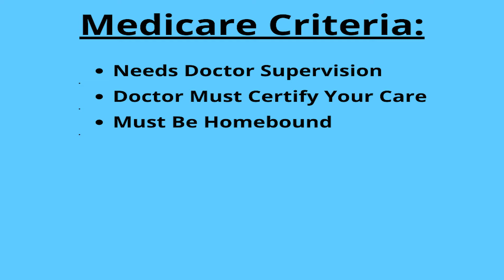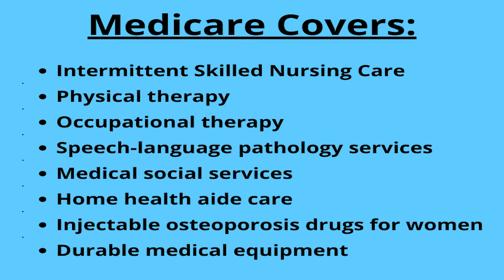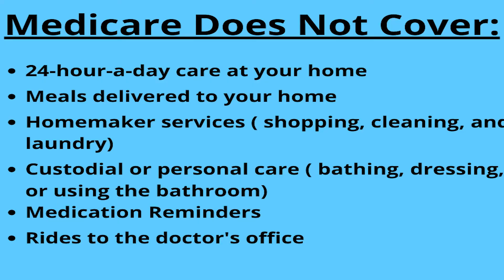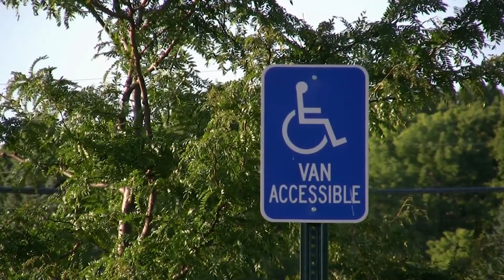Does Medicare Cover Home Health Care for Dementia? [Caregiver Cost?]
🦶Does medicare pay for home health care for dementia patients or does medicare provide a caregiver for dementia? It can provide some services but not other ones.🦶

👉-- Shoes --👈
Our Recommended Shoes:

📢See a Physician!📢
See a Physician if you have a health issue. This information is NOT specific to your medical problem.

This is opinion only:
Do not consider this video as a substitute for professional medical advice, diagnosis, or treatment for the viewer or reader. We strongly urge you to contact your own physician with any questions regarding your medical condition. If you have an emergency, call 911 immediately or see your physician. Do not allow this information to let you disregard your professional's medical advice or delay seeking information from this content. Do not rely on information provided by this general education video.